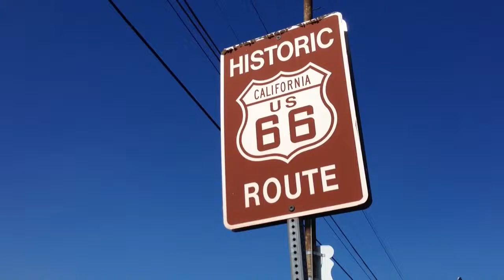Roy Hits The Road Pt. 1: A Wrong Turn